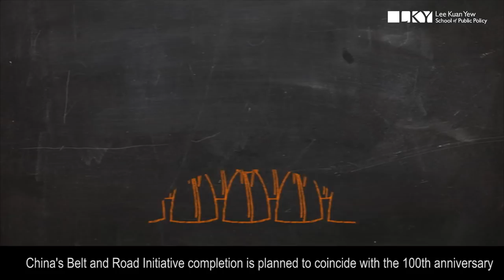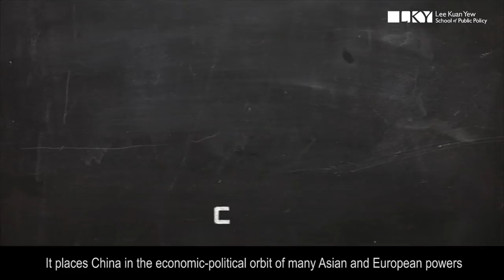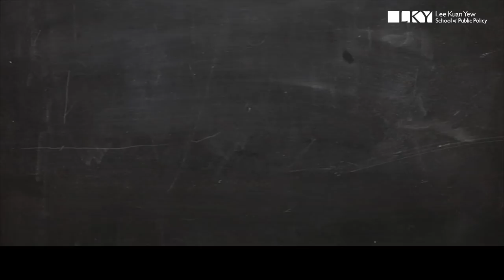What you need to know about China's Belt and Road Initiative in 3 minutes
Not sure what OBOR or BRI is? Find out in 3 minutes on what OBOR (China's One Belt One Road Initiative) is all about, and why you need to understand it.